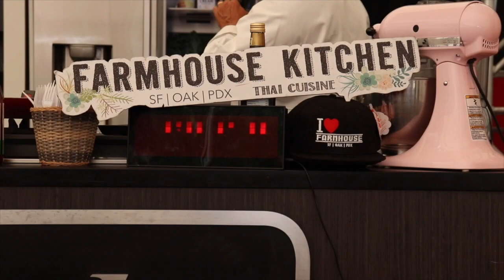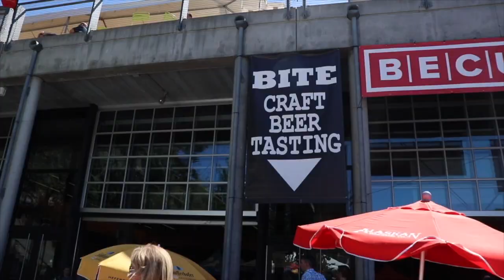Bite of Seattle 2019!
We are eating our way through "Bite of Seattle 2019”!

This is one of the premier summer food festivals in the Pacific Northwest, if not the country. It took place on July 19th -21st at the Seattle Center. One of the fun highlights of the event is the live cooking show called “The Bite Cooks!"  I love that a number of Thai chefs from both Washington and across the country got to show off their skills this year as part of the Bite’s collaboration with "Thai Select" and the Tourism Authority of Thailand.

The Bite of Seattle had over 200 food & specialty vendors represented, plus a craft beer and cider tasting garden. I also love the Alley “multi-bite" experience where a number of great restaurants serve up bite sized dishes benefitting Food Lifeline.

I hope you enjoy my little taste of the Bite of Seattle experience. Until next year … happy eating!

*ABOUT ME*

My name is Patranya and I launched "Patranya Plates” to share my passion for all things food & travel. I love telling stories about the places I visit and the people I meet. And if these adventures happen to lead some delicious “Kao Mun Gai” or “Xiaolongbao”,then I am all about it!
Thank you for stopping by and have an amazing day! xoxo